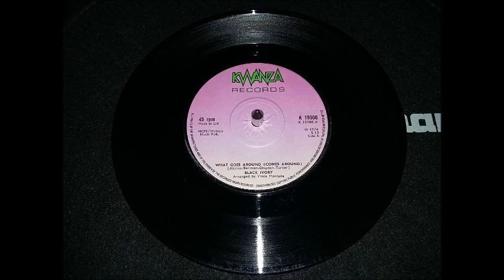BLACK IVORY - WHAT GOES AROUND ... ♫♪♫♪♫ !!! PEACE.